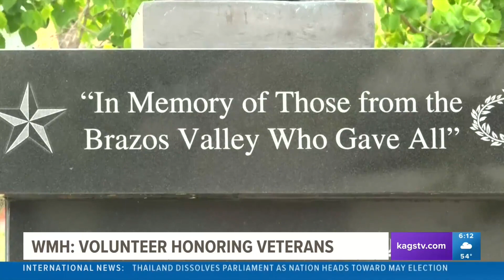Women's History Month: A volunteer for veterans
Ellen Fuller has dedicated countless hours to serve those who gave us our freedoms. She reflects on what the many hours, days, and years mean to her in the end.